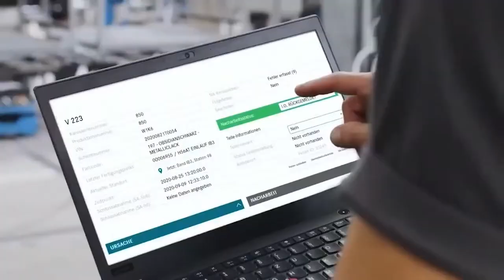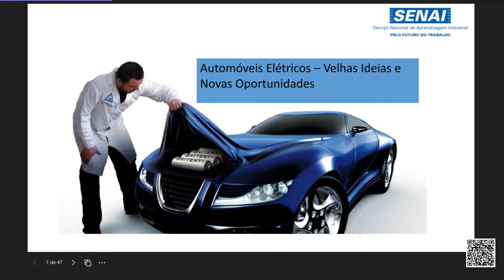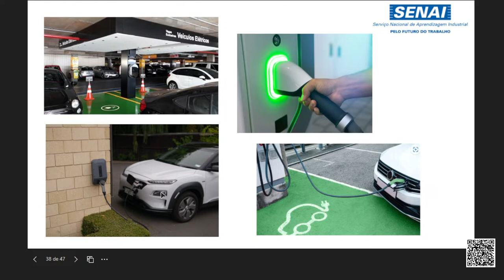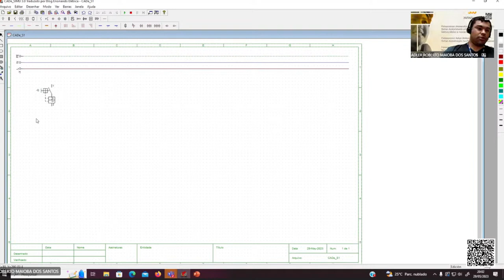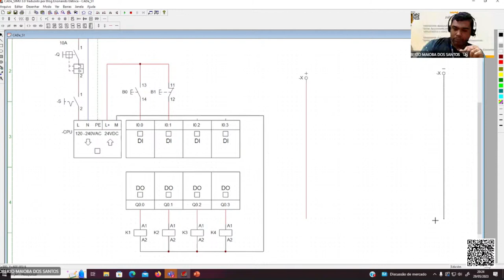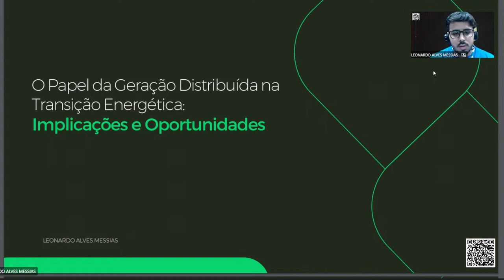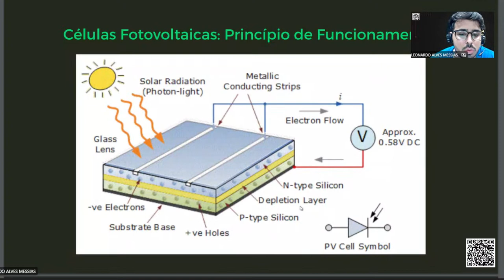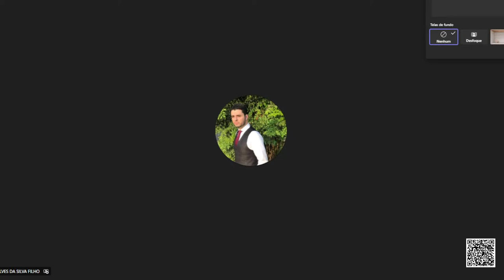SEMANA DA INDUSTRIA 5.0 | 5º DIA 🏭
Data: 15 A 19 de maio de 2023 - Horário: 19h AS 22h 🕗
Local: ONLINE 💻
Mestre de Cerimônias: Paulo Alves 👨